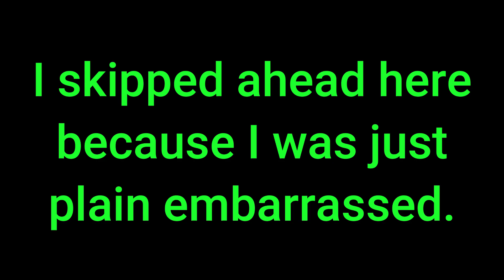Resident Evil 4 (2023)- No Damage - Hardcore - CH 4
Night has fallen over the village, and now big things are going bump.